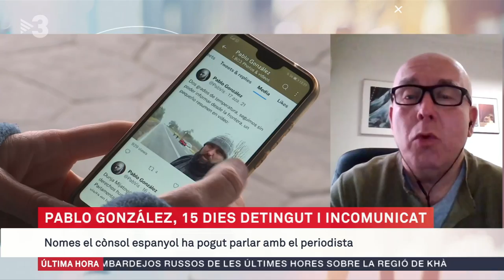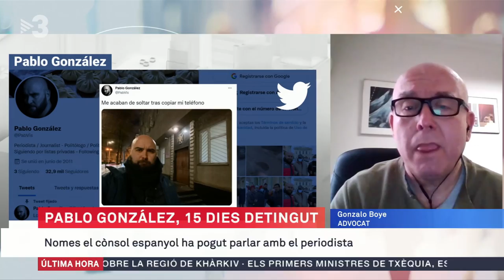Gonzalo Boye: "Els estàndards de Polònia no són homologables amb els de la UE" - Els Matins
L'advocat del periodista Pablo González, que fa catorze dies que està detingut i aïllat a Polònia, ens explica les dificultats que té per comunicar-se amb el seu client. De fet, encara no ha pogut fer-ho.